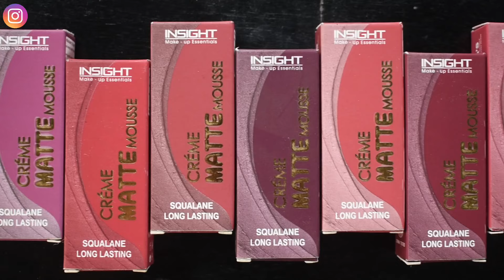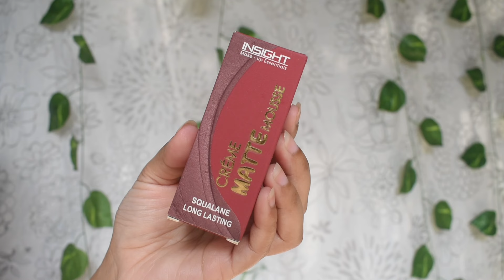Insight Cosmetics Creme Matte Mousse Review Swatches| Insight Creme Matte Mousse Lipstick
Hi everyone!!!

This video is about Insight Cosmetics Creme Matte Mousse
INR 170/-
Nt Wt: 6.5 g

Insight Lip Mousse
Insight Cream matte Mousse
Insight creame matte mousse lipstick
insight creme matte lip mousse
insight creame matte lip mousse
insight creme matte mousse
insight mousse lipstick
insight mousse liquid lipstick
insight creme matte mousse liquid lipstick

My Filming Equipment:
1. Camera:
2. Tripod:
3. Mic: